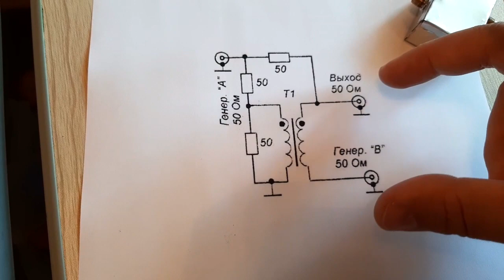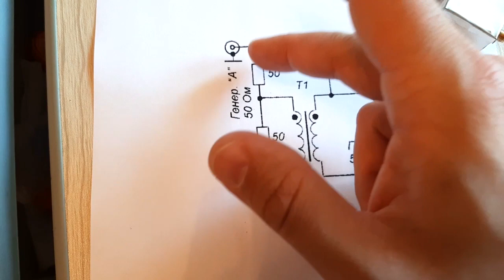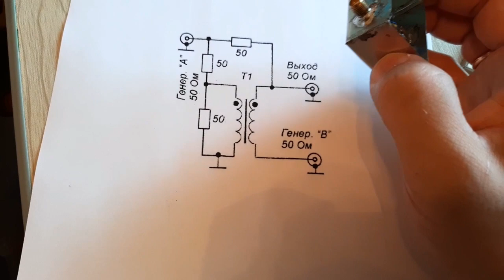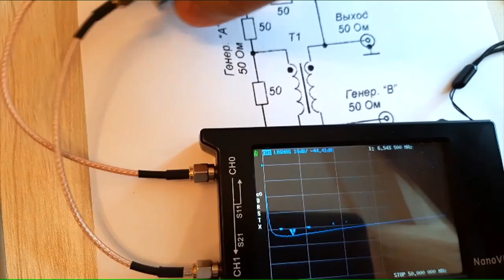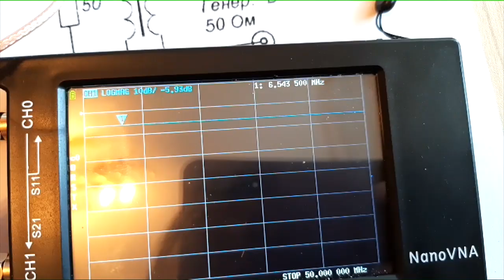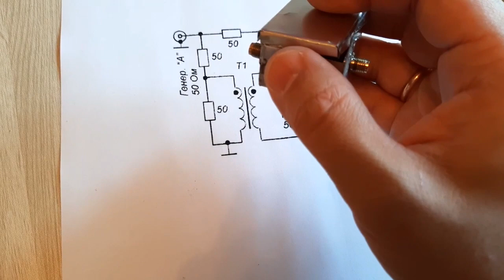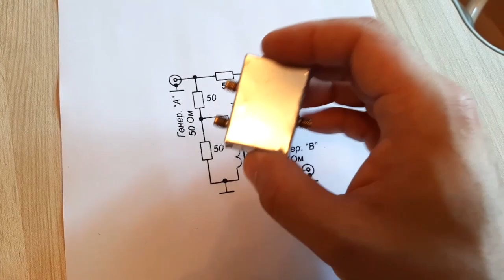Сумматор ВЧ сигналов (HYBRID COMBINER)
Сумматор для высокочастотных сигналов. На два входа.